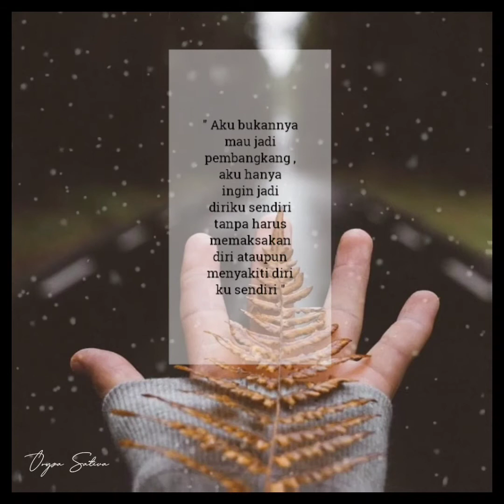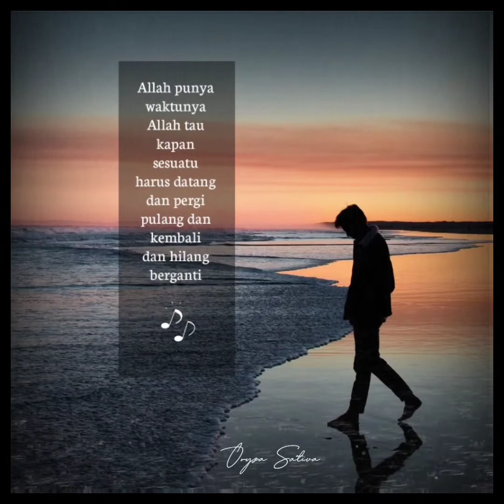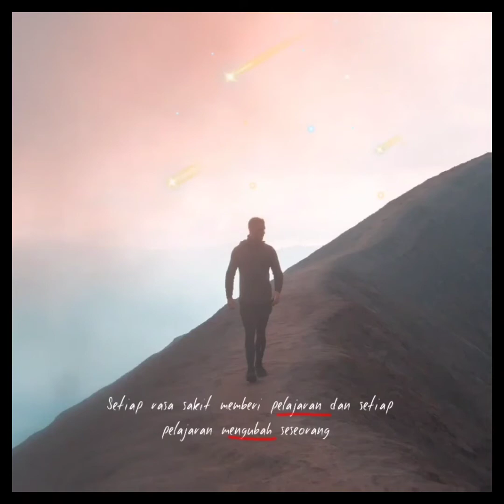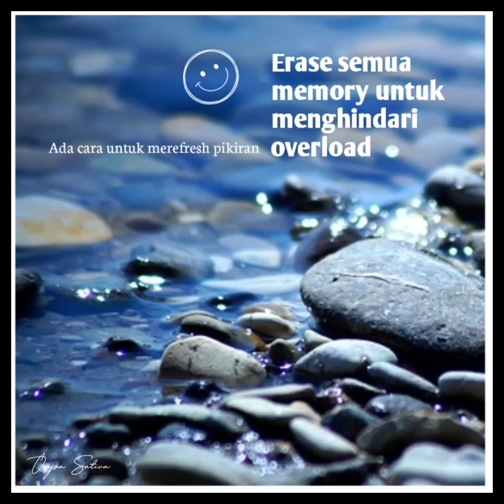Kumpulan story wa 30 detik